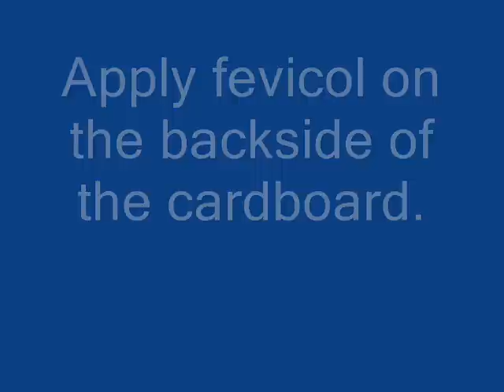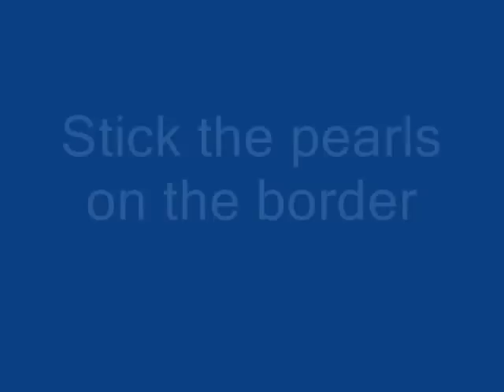How to make a peacock tray with glass paints Part 2